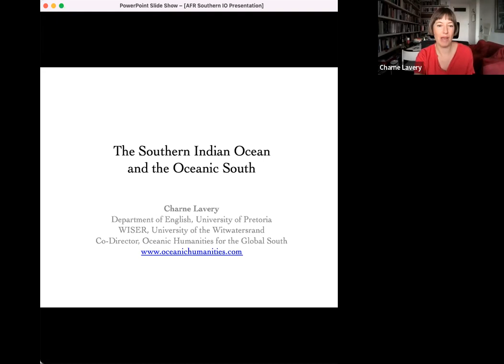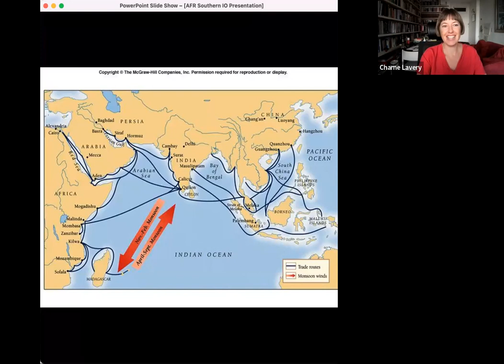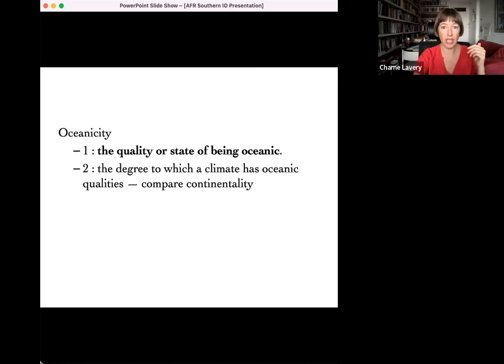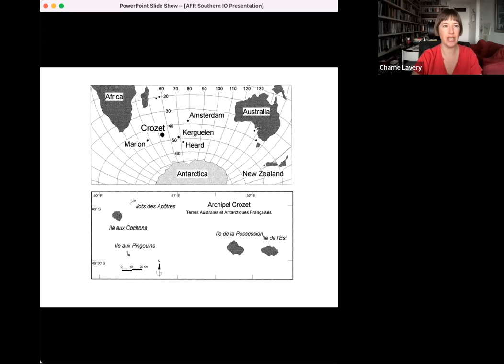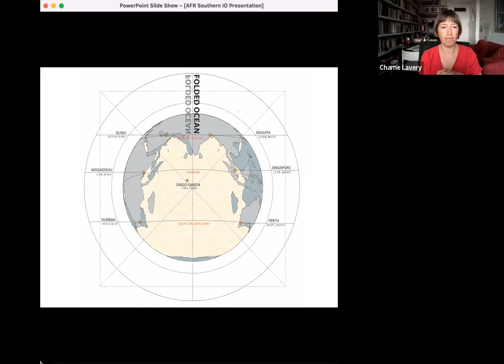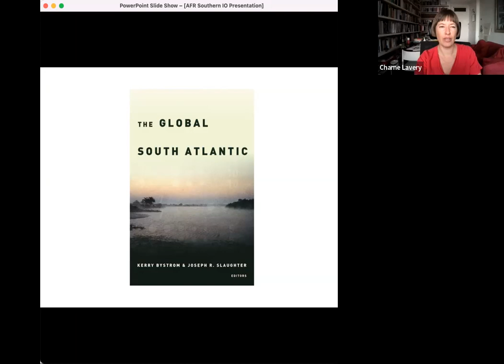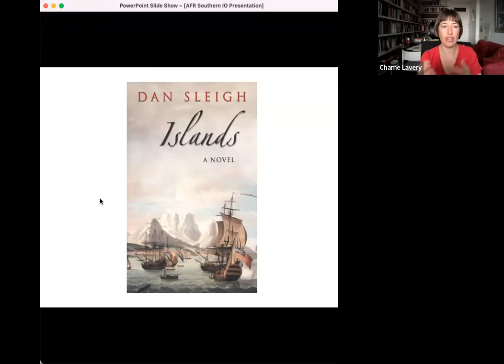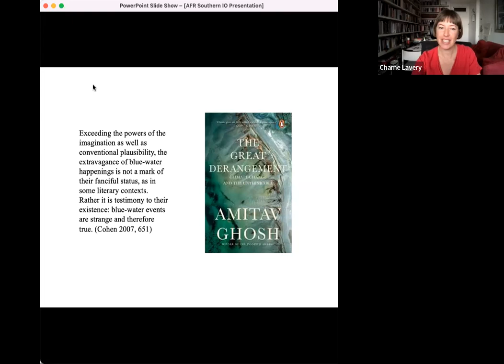African Studies Global Virtual Forum: Decoloniality and Southern Epistemologies- Charne Lavery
"The Southern Indian ocean and the Oceanic South""